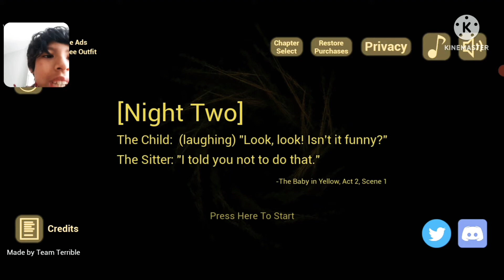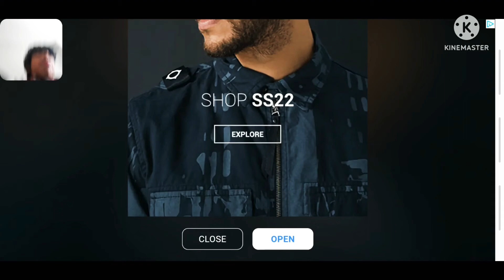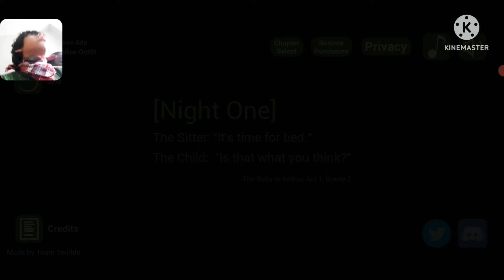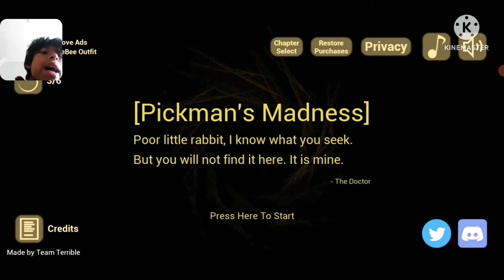the baby in yellow party 1